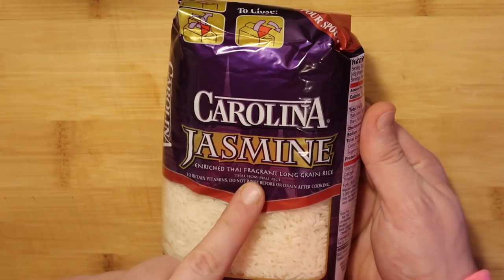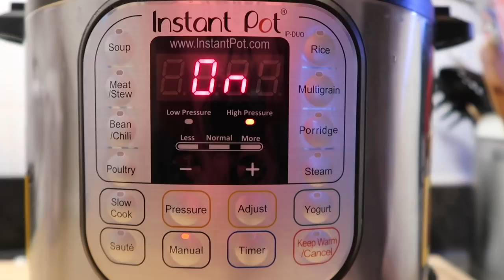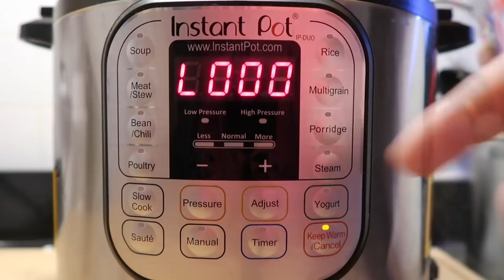Instant Pot White Rice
By now, you may well know the Instant Pot is good for many, many things.

And one of its strengths that truly shines through is making rice. That's right, yet ANOTHER appliance this thing can replace (bye bye, rice cooker).

We're talking the BEST and EASIEST rice you'll make with zero worries of it coming out messed up. In fact, this method works like a beautiful charm every time!

for MORE written recipes and easy-to-follow videos - with more always being added!

Want even more content? Please visit and “like” Pressure Luck on Facebook

Which is the right Instant Pot for you?

And buy at these links below for GREAT prices!:

Instant Pot Ultra
IP DUO Plus 60
IP Smart (Bluetooth)